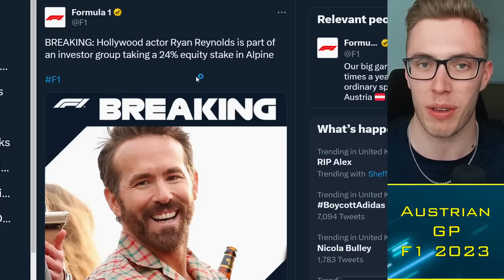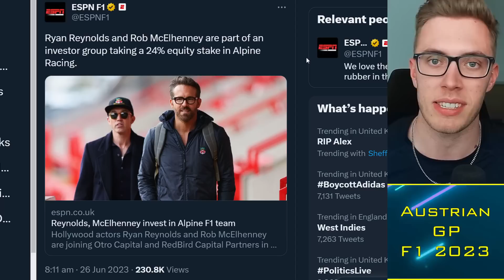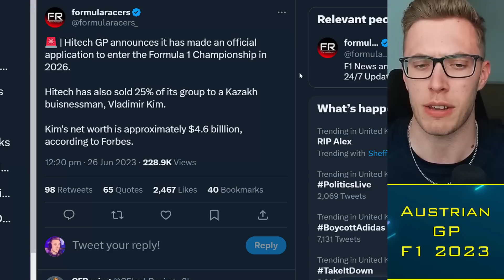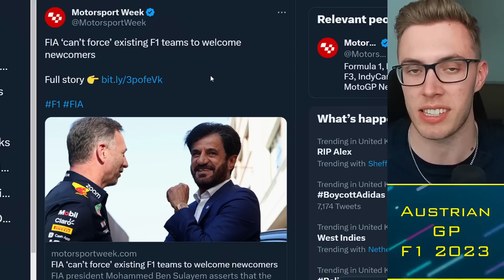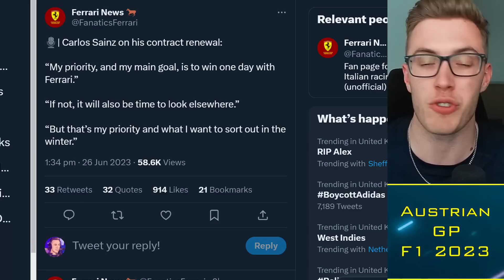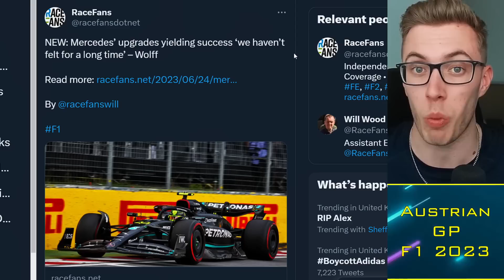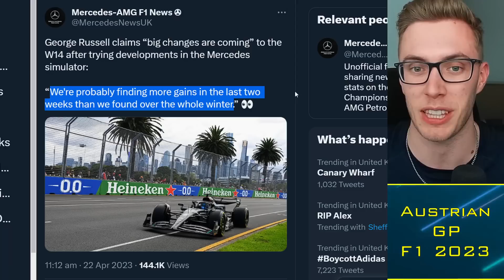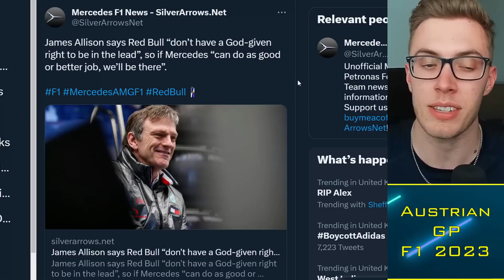Mercedes Explain Huge Progress, Aston DRS Upgrade?! F1 News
Mercedes have revealed they are making more progress in recent weeks than since the regulations changed for the 2022 season. Aston Martin confirms that DRS upgrades are their primary focus for straight-line speed improvements in the coming races. Carlos Sainz intends to re-sign with Ferrari beyond the end of his contract in 2024.

Timestamps:
0:00 Alright guys
0:30 Ryan Reynolds x Alpine
5:00 Sainz x Ferrari
6:00 Aston x Mercedes